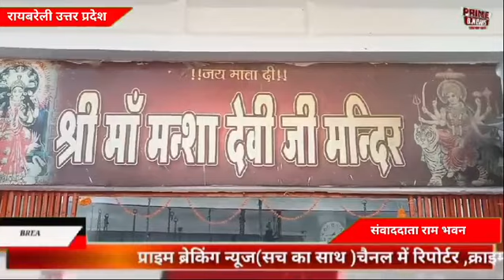नवरात्रि के पहले दिन देवी मंदिरों में उमड़ा भक्तों का सैलाब